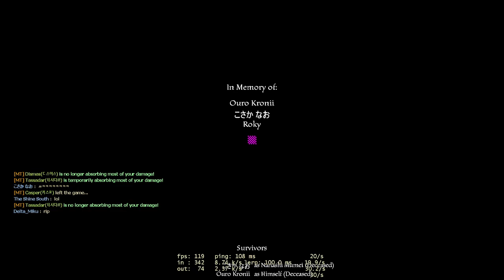Left 4 Dead 2 | Server - The Final Exam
*Featuring:*